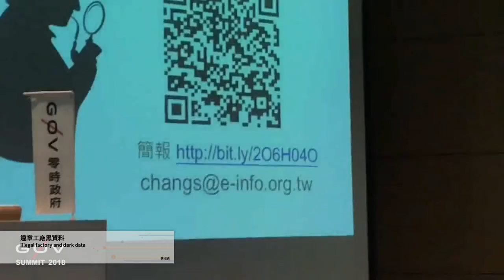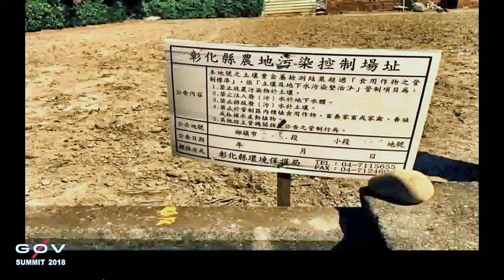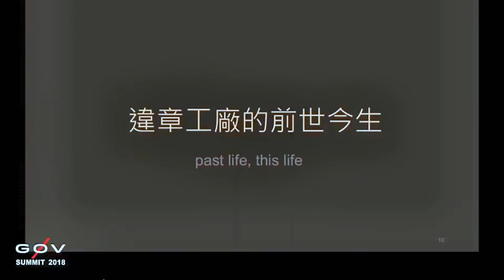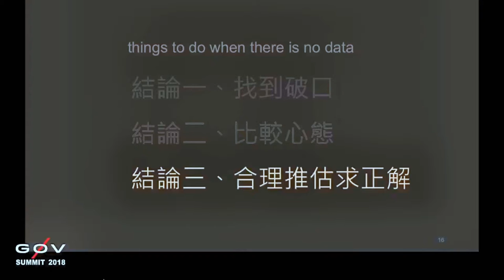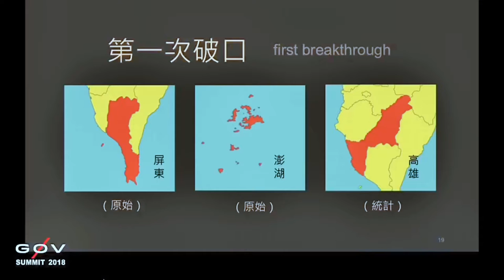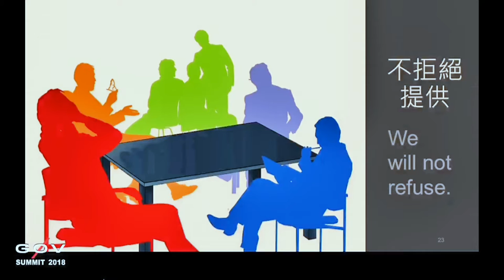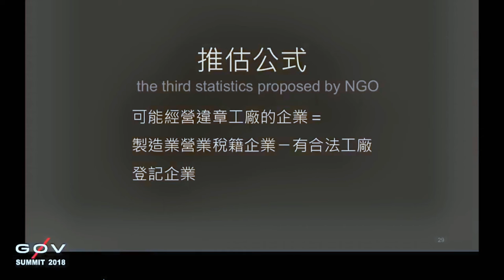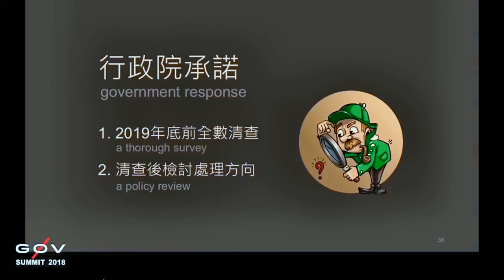剪接好的 g0v Summit 2018 Day2 R2 11 【追資料】違章工廠黑資料／【Chasing data】 Illegal factory and dark data translated